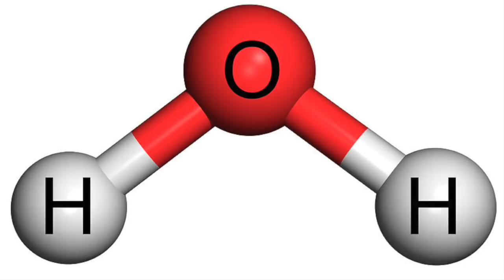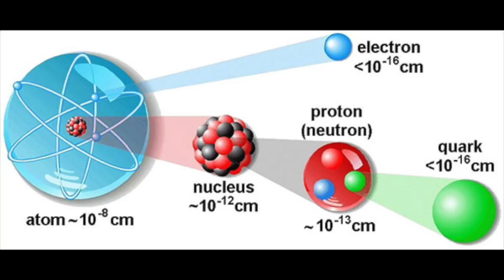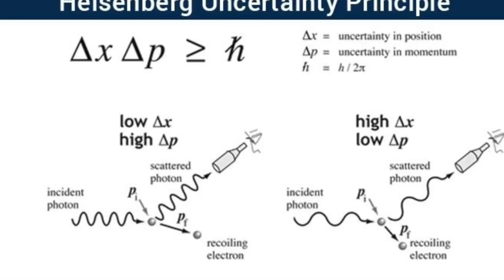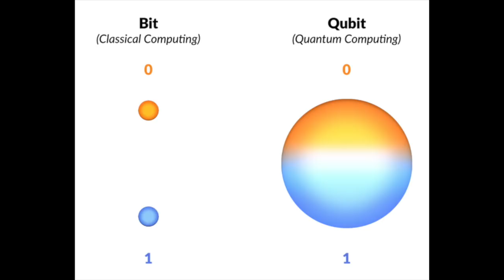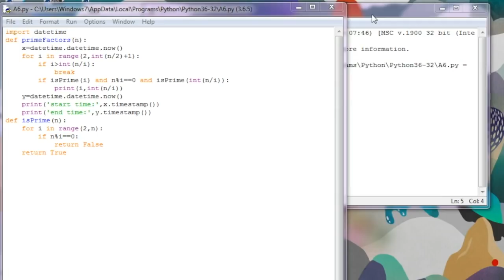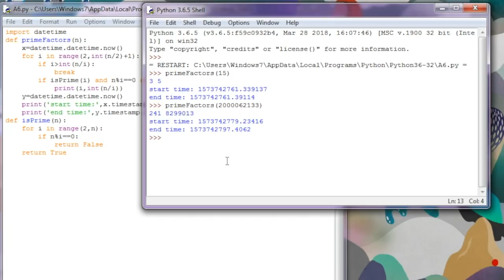Quantum Computers - Explained | MySirG.com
What is Quantum computer? Career in Quantum Computers? Future in the field? Everything explained by Saurabh Shukla | MySirG

Javascript
GUI Python
Web Python
Full Stack development
C Language
C++ Language
Data Structure
PHP-MySQL
DBMS
Java
Android